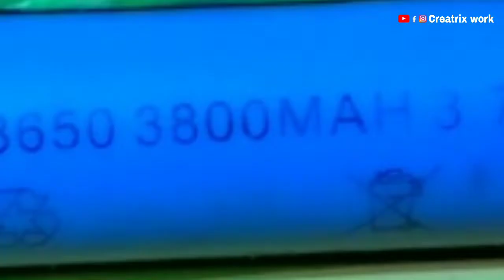বিভিন্ন ধরনের ইলেকট্রিক যন্ত্রের সঠিক দাম | Electric parts price in BD | The HD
🔴আপনারা চাইলে ঢাকা শহরের বিভিন্ন জায়গা থেকে এই দামে এই যন্ত্র গুলো কিনতে পারবেন 💝💝💝

🔴ভিডিওটি কেমন হল একটি লাইক দিয়ে কমেন্ট করে জানাবেন প্লিজ
🔴তাহলে আমাদের চ্যানেলের আপডেট ভিডিও সবার আগে আপনি পাবেন।